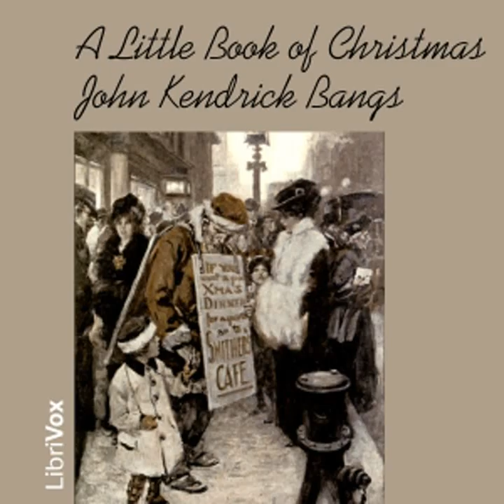A Little Book of Christmas by John Kendrick BANGS read by David Wales | Full Audio Book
A Little Book of Christmas by John Kendrick BANGS (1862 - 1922)
Genre(s): Children's Fiction, General Fiction, Short Stories

Read by: David Wales in English

Chapters:
00:00:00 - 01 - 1 The Conversion of Hetherington
00:28:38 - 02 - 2 The Child Who Had Everything But --
00:57:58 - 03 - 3 Santa Claus And Little Billee
01:27:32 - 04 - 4 The House Of The Seven Santas
02:03:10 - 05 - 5 Four Christmas Verses

Summary: Four short Christmas stories, a bit sentimental, but still affecting and worthwhile. Plus Four Christmas verses. (Summary by David Wales)